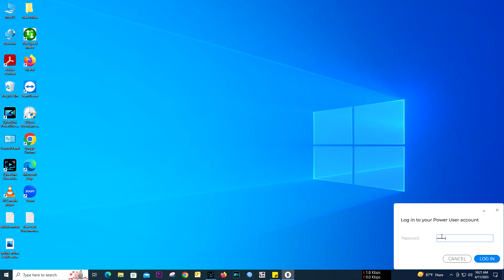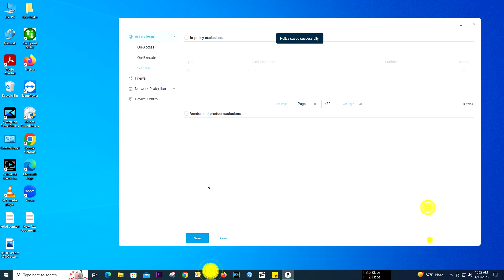How to turn off Big defender antivirus.